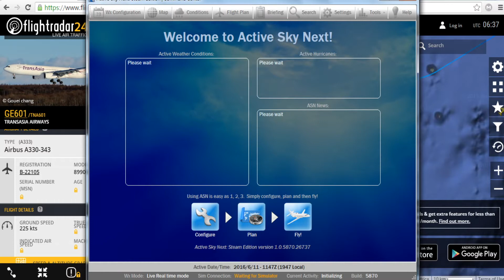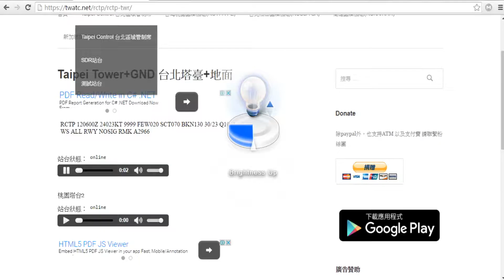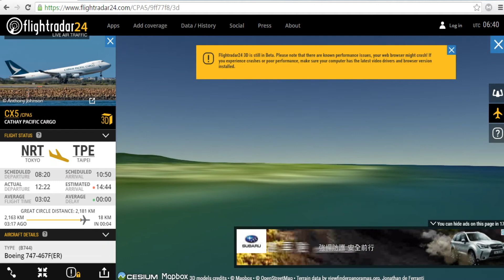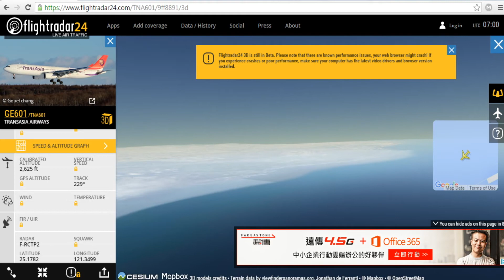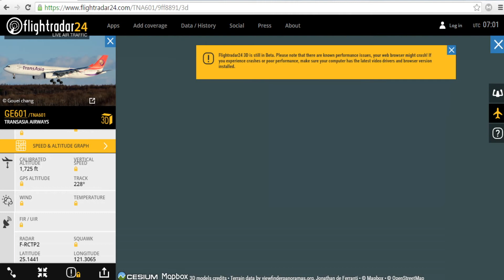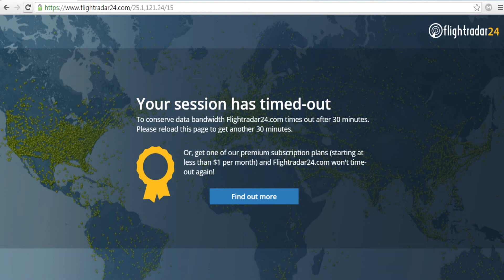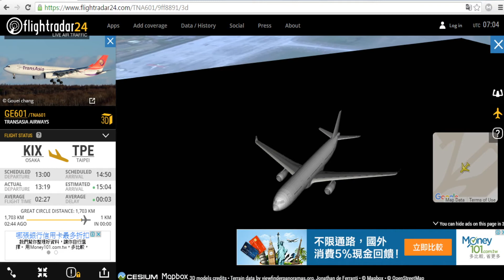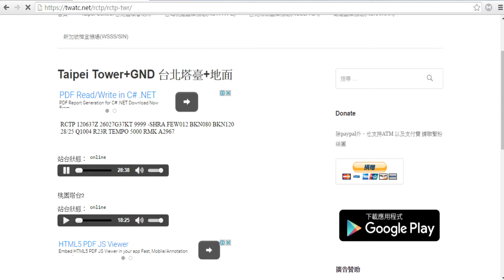接機 TNA601 from Osaka back to Taipei (smallWu on board)